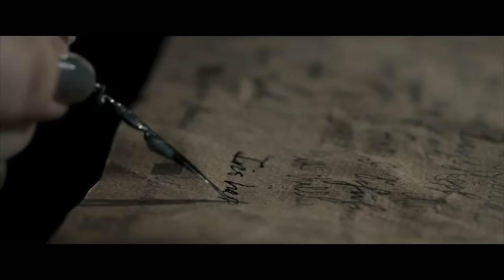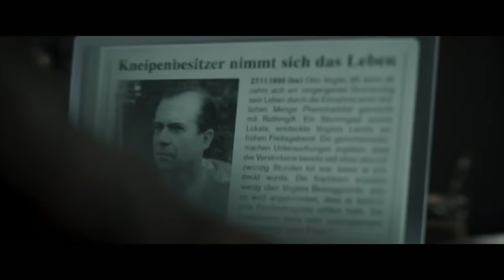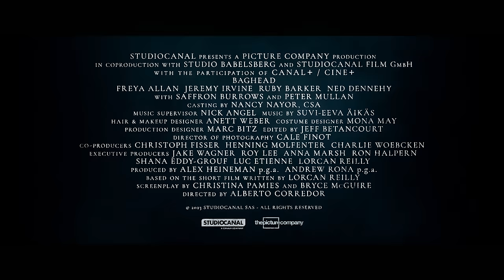BAGHEAD Trailer (2024) New Movies 4K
The trailer for a horror film titled Baghead.